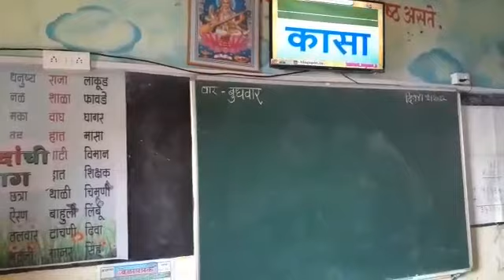कान्हा शब्द @Oholyachiwadi tribal ZP school 🙏❤️